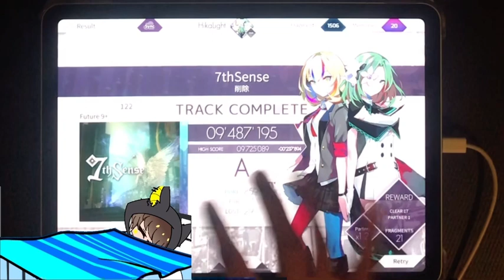《Arcaea Tapping ASMR》Play Arcaea with me!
In this Video, Stella plays some songs on Arcaea (While failing) to make a relaxing ASMR that will make Arcaea Players feel relaxed (and maybe start panicing about their Recollection Rate) Lets watch the video and see how he Handles this monumental challenge by playing without music

✍️ Editor’s Notes 📝
Editor Stella here! This video was relatively easy to make but It is difficult to get gameplay as I cant use the music ingame to help me achieve better scores…
The sounds in the video are quite relaxing. Please listen to this if you are having a stressful day, plus I added some tweening to make my Channel mascot sleep peacefully while I play!
Editor Stella out!

👾 Advanced Info 🤖
Game: Arcaea
Device: iPad Air 4th Gen - Green
Camera: iPhone 7th Gen - Rose Gold
Player: Stella’s World
Editor: VLLO
Editing Device: iPad Air 4th Gen

🕰 Timestamps 🌠
Intro: 0:00
GENOCIDER -DJ Myosuke: 0:44
7thSense - 削除: 3:14
Ether Strike - Akira Complex: 5:48
Climax- USAO: 8:32
Purgatorium - お月さま交響曲: 11:14
Oshama Scramble! - t+pazolite: 14:07
Outro: 16:20